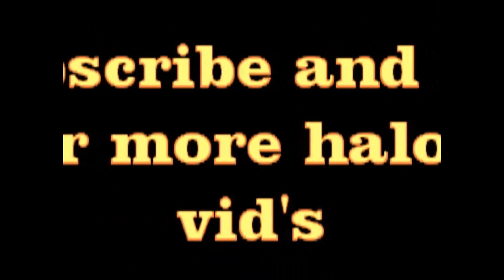Halo 4 Official Box Art Revealed